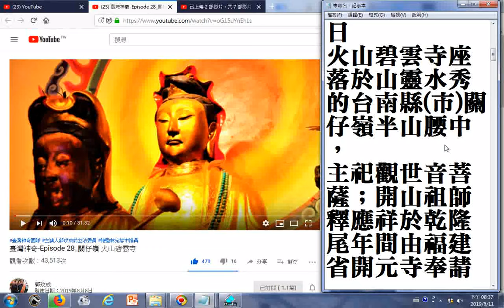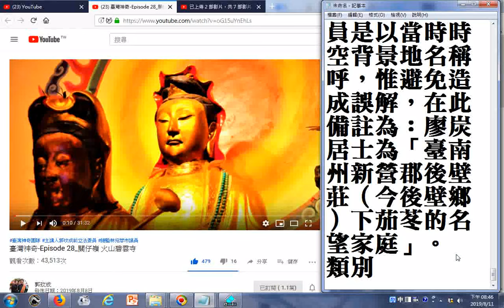瀏覽 臺灣神奇 Episode 28 關仔嶺 火山碧雲寺 提到廖炭居士為「臺南州新營郡後壁莊（今後壁鄉）下茄苳的名望家庭」